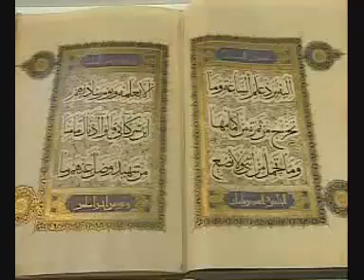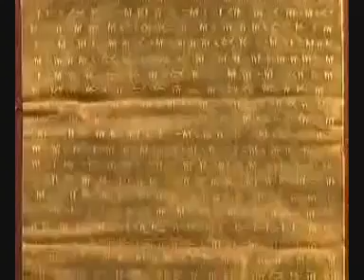7000 Years Persia Iran - The Tolerant Empire pt2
7000 Years Persia Iran - The Tolerant Empire pt2